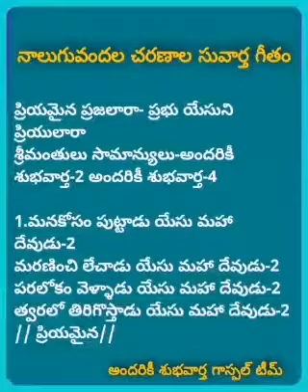సుదీర్ఘ సువార్త పాట - 1 వ చరణం (1/703)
గతంలో 400 రోజుల పాటు వీధి సువార్త చేయడానికి పరిశుద్ధాత్మ దేవుడు సహాయం చేశాడు. అప్పుడు ఒక సుదీర్ఘ సువార్త గీతాన్ని వ్రాయడానికి ప్రేరేపణ పొందాను. కొంత మంది సహాయం కూడా తీసుకున్నాను. ఒక్కొక్క చరణాన్ని ఇలా పోస్ట్ చేస్తున్నాను. నేర్చుకోండి, ఇతరులకు నేర్పిచండి.